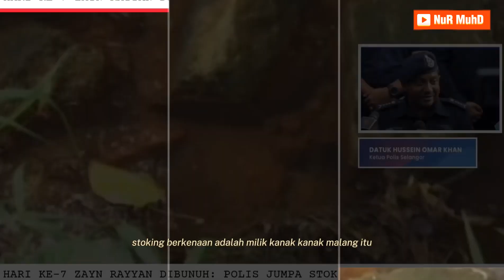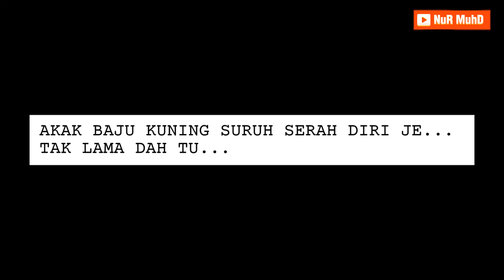HARI KE-7🔴ZAYN RAYYAN DIB*NUH‼️POLIS JUMPA STOKING DALAM TAKUNGAN AIR DI LOKASI PENEMUAN M*YAT